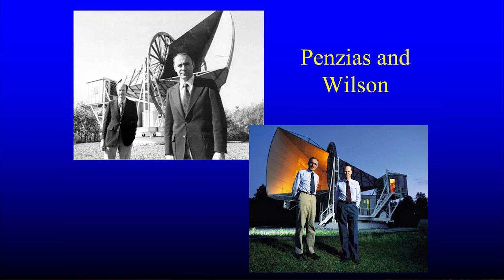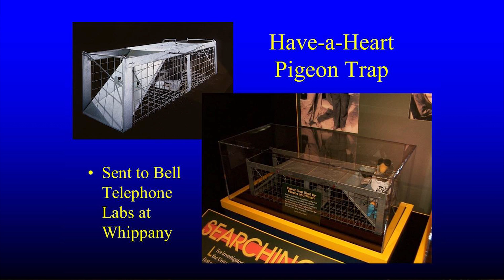Early Radio Astronomy and the Pigeon Problem - Professor Ian Morison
In the early days of Radio Astronomy, major advances and discoveries were made in spite of the radio astronomer's great nemesis; the pigeon.

This is an extract from An Update on the Universe by Professor Ian Morison